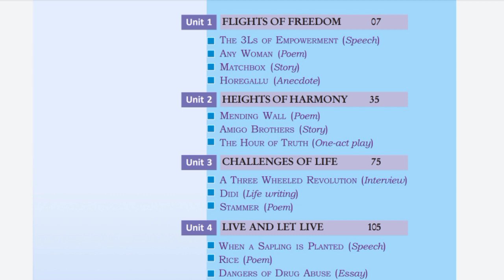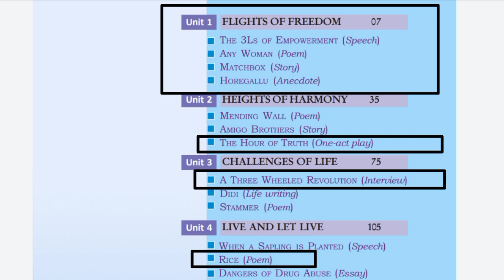Plus two English Exam Focus areas